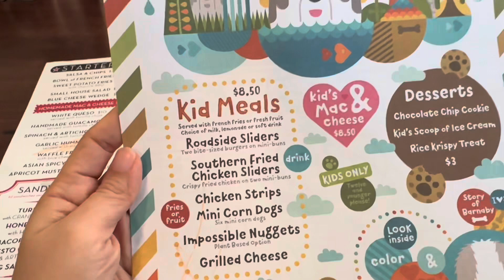Visiting Houston TX: Barnaby’s Cafe Museum District